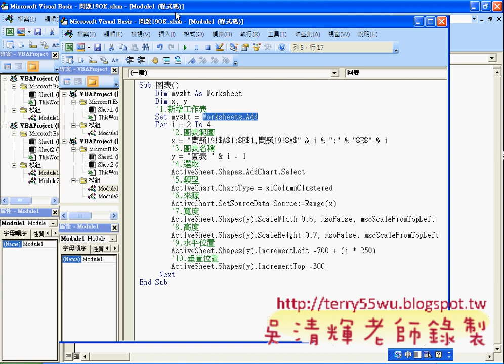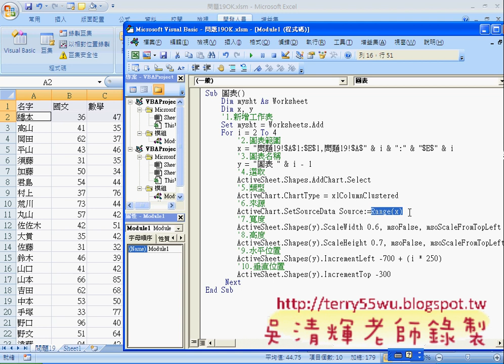07_問題19多張圖表製作說明(1-3張)(EXCEL VBA自動化 吳老師)